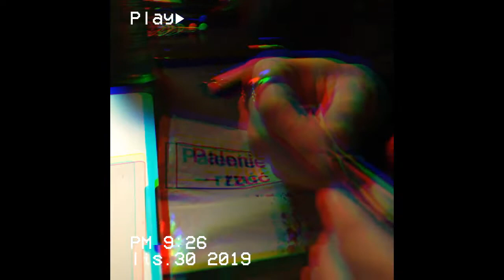ostrze prod.ColdBloodBeats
txt - anthuan / kasne027
beat:ColdBloodBeats
mix: Wojciech Kania